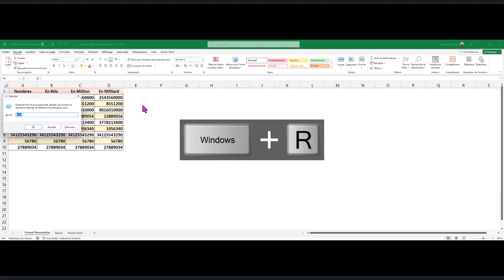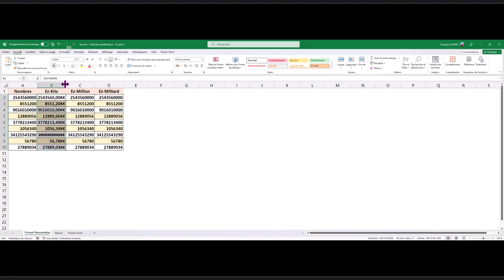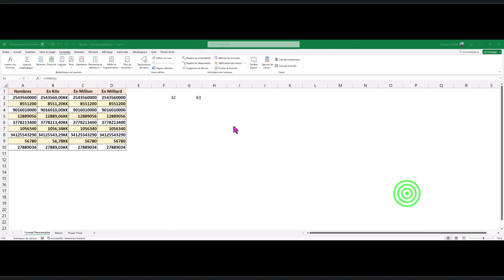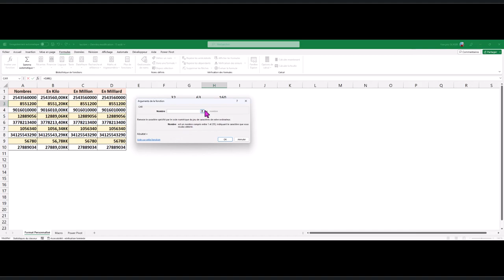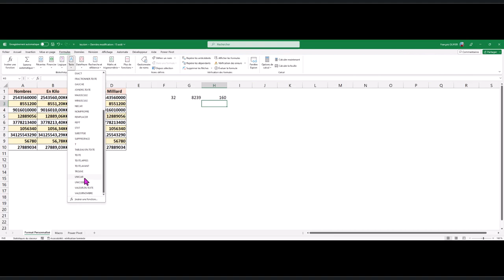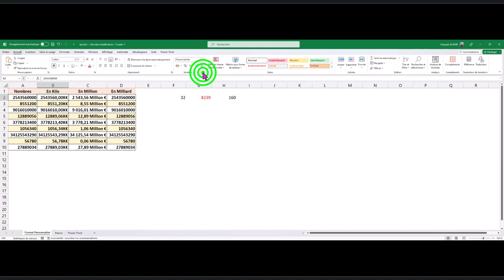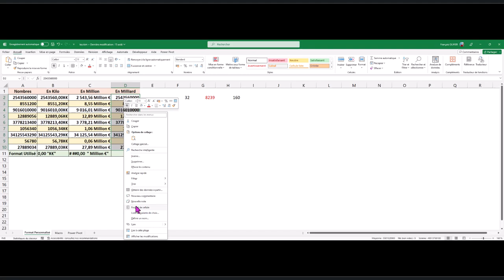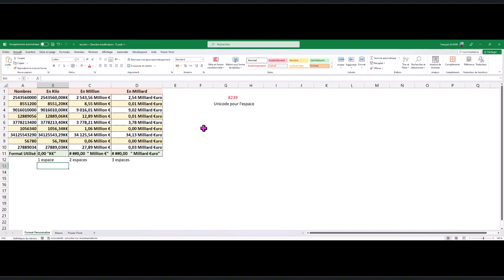Excel : Format Personnalisé pour Kilo / Million / Milliard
Dans Excel, il est possible d'afficher des grands nombres en Kilo, Million et même Milliard pour faciliter la lecture.
Actuellement, il y a un bug avec Windows 11 et Excel qui fait que le format rencontre un problème.
Je vais vous expliquez d'où vient le bug (utilisation des fonctions Excel CODE / CAR / UNICODE / UNICAR) et passer outre le bug.

00:00 Introduction
01:03 Version d'Excel et de Windows
02:09 Présentation du bug de l'espace
03:11 Réaliser le format Kilo en copiant un espace séparateur de millier
04:05 Utilisation de la fonction CODE() pour voir le code ASCII
07:00 Utilisation de la fonction CAR() pour retourner le caractère à partir du code ASCII
08:00 Utilisation de la fonction UNICODE() pour voir le code UNICODE
09:05 Utilisation de la fonction UNICAR() pour retourner le caractère à partir du code UNICODE
09:41 Espace Fine Insécable
10:40 Réaliser le format Million
12:47 Réaliser le format Milliard
14:00 Rappel des différents formats : Kilo / Million / Milliard